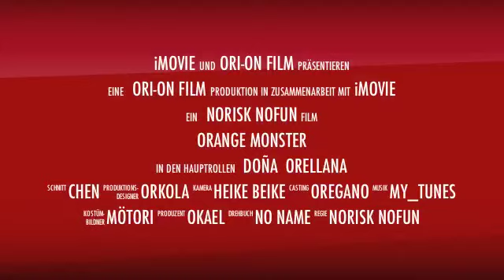orange monster truck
orange monster truck - pickup